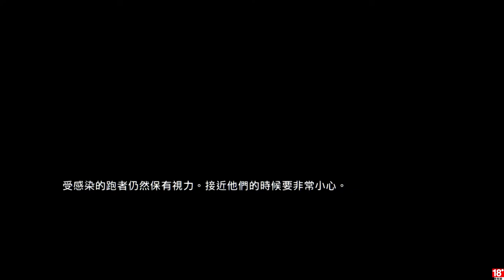千鳥熊の「最後生還者」EP.6 千鳥白不白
大歪台了啦 wwww
我們能夠生還嗎?

固定開台時間 每周五、六、日 23:00 - 25:00